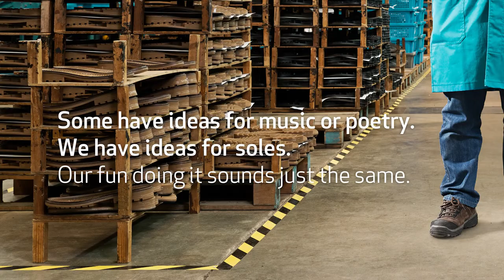Comunicação criativa: autenticidade numa campanha de marketing interno e externo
Este projeto de marketing interno e de comunicação para o exterior foi desenvolvido, sobretudo, na transparência e autenticidade da marca. Desenvolvemos uma campanha de comunicação que destacou a valorização dos trabalhadores, os valores na marca e o potencial produtivo.

Vamos falar sobre a sua marca? Contacte-nos!